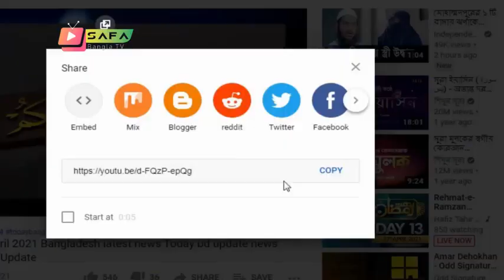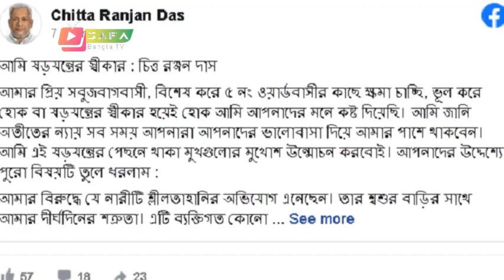Bangla News 14 September 2021 Bangladesh Latest Today News BD NEWS Safa Bangla News Today Live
Bangla News 14 September 2021 Bangladesh Latest Today News BD NEWS Safa Bangla News Today Live bangla news,today bangla news,latest bangla news,

news channel,
bangla news,all bangla news,
political news,
awamilig,
bnp,রাজনীতি,bnp news,politics,
প্রধানমন্ত্রী,খালেদা জিয়া,শেখ হাসিনা,
আওয়ামিলিগ,বিএনপি,তারেক রহমান,
bd news ,bangla news 24,
news